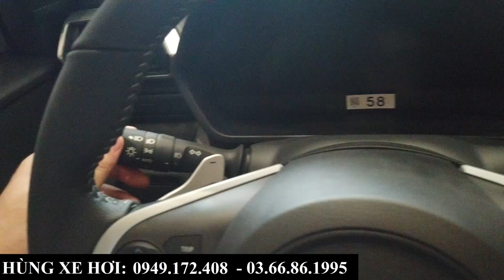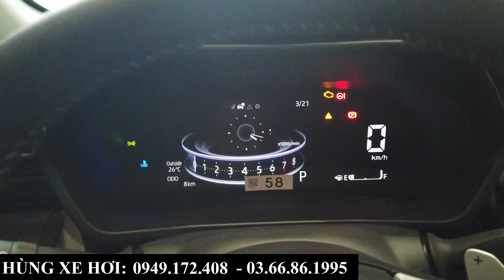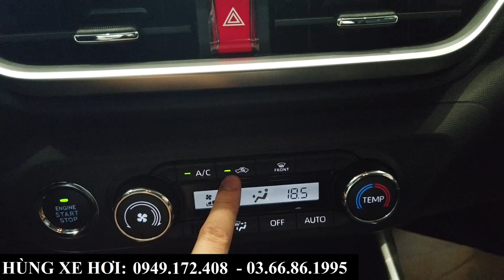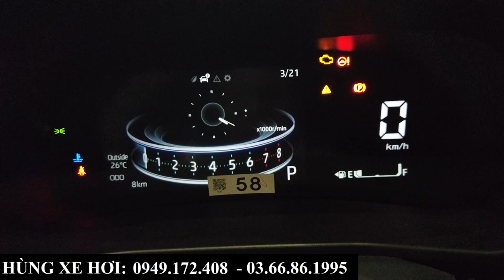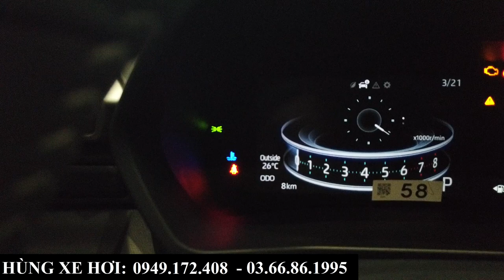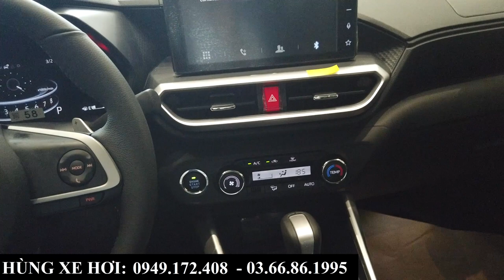Hướng Dẫn Chi Tiết Sử Dụng Toyota Raize 2023 | Giá Bán Kèm Khuyến Mại Mới Nhất | Hùng Xe Hơi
+ Hotline Tư Vấn: 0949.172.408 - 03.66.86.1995